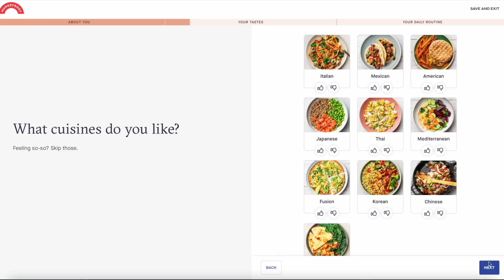TRYING NUMBER ONE RATED SMASHBURGER with BEST FRIEND!!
Taylor and Joe are back trying the top rated SMASHBURGER that hit Los Angeles! We're checking out BURGER SHE WROTE and I tell you... this is a must visit!

I post on it every day!!!

Everything I show in my videos^ Even my camera gear and podcast equipment!

love,
your leader, Papa Potatoe